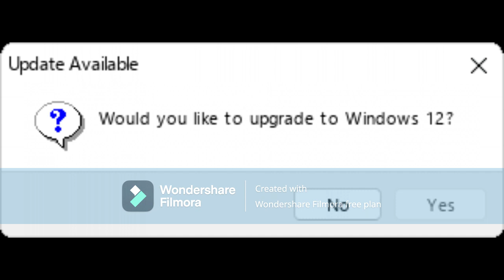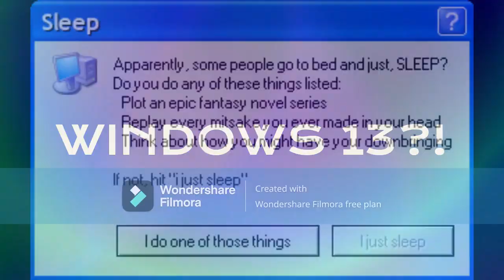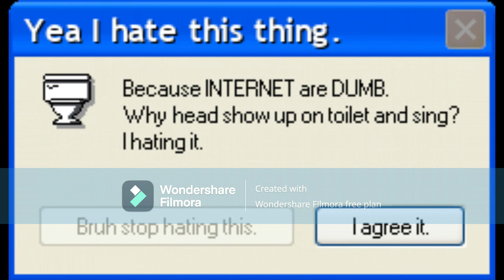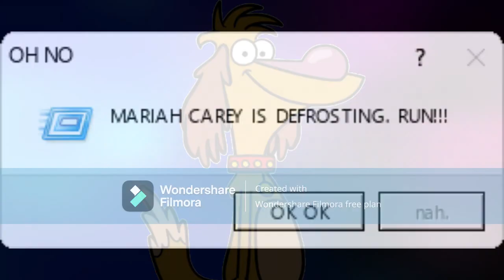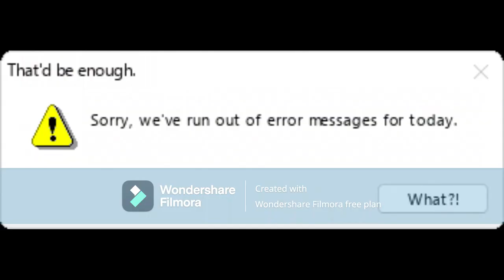TEG1994's Funny Windows Errors: Episode 49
Zeke asks Mandy for help with his brother. It's thanksgiving in New ROFL City, and everyone in Blooper Center gathers for a special dinner. However, Malik loses control.
G4p TV is your home for nonstop entertainment. You can find shows such as Universal Television Logo Bloopers, Funny Signs, 100 Bird Street, Jack Paul TV, and many other shows. With G4p TV, We are Better Together.